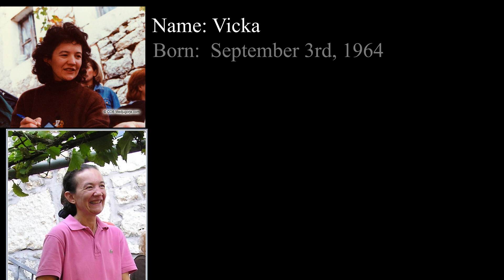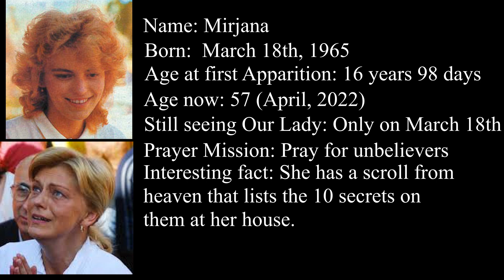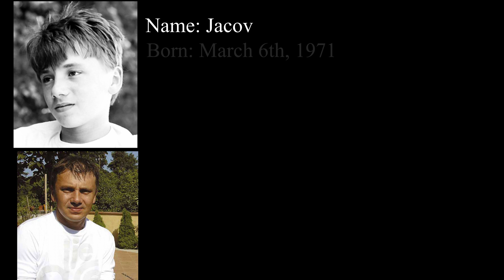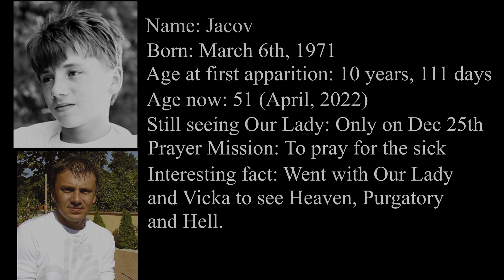Interesting facts about the Medjugorje Visionaries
Some interesting facts you may or may not know abou the 6 Medjugorje Visionaries...